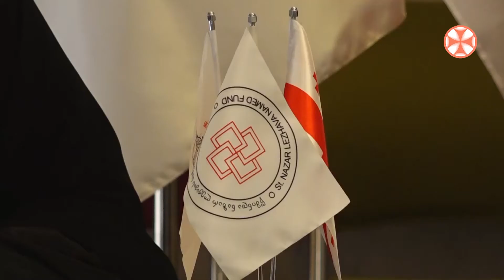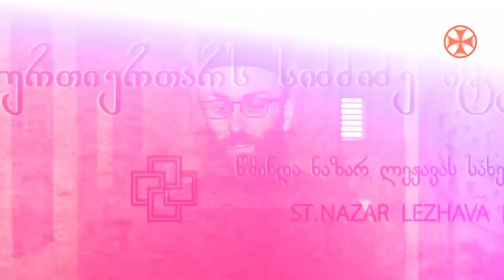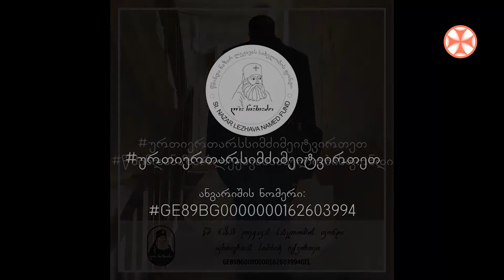წმინდა ნაზარ ლეჟავას სახელობის ფონდმა წლის ანგარიში წარადგინა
〇 წმინდა ნაზარ ლეჟავას სახელობის ფონდმა წლის ანგარიში წარადგინა